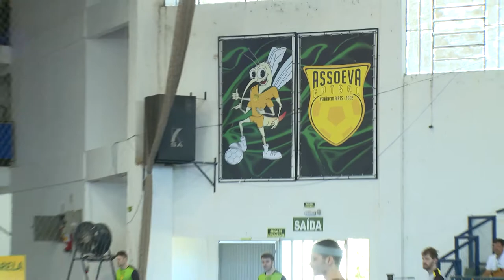Terra do Chimarrão respira Futsal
Venâncio Aires, conhecida como Terra do Chimarrão, vive a expectativa das Finais da LNF2017